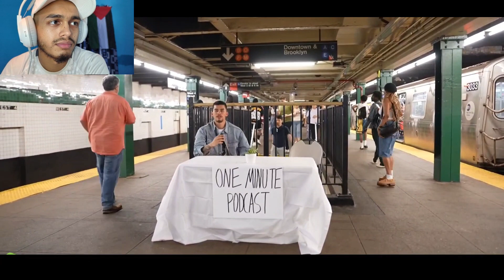SNEAKO Gets Makkah Man In New York City!